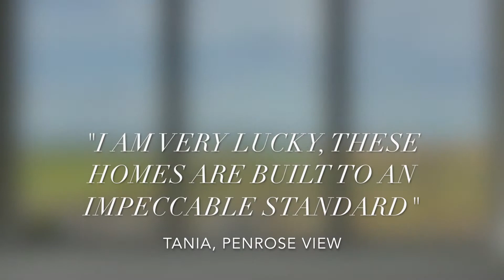Homes at Penrose View have now been secured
Homes are available at Trispen Meadows just 4.5 miles from Penrose View, Shortlanesend